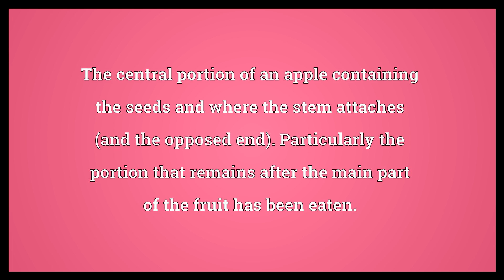Apple core Meaning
Video shows what apple core means. The central portion of an apple containing the seeds and where the stem attaches (and the opposed end). Particularly the portion that remains after the main part of the fruit has been eaten..  Apple core Meaning. How to pronounce, definition audio dictionary. How to say apple core. Powered by MaryTTS, Wiktionary